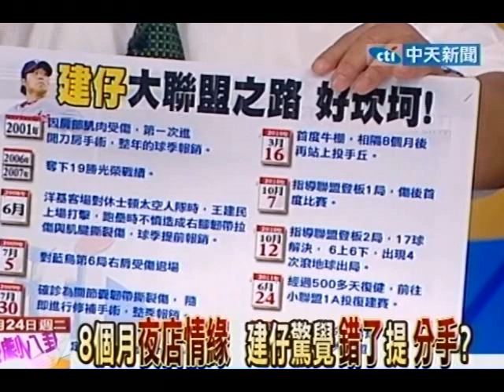新台灣星光大道 20120424(6/6)》復建枯燥 建仔手術後內心的煎熬無人知？